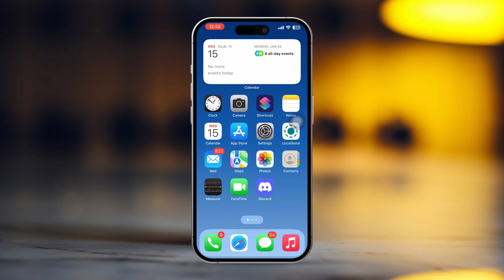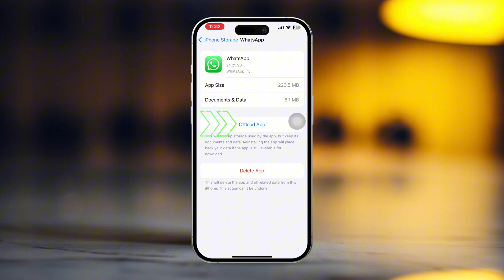How to fix WhatsApp Camera Effects Not Working on iPhone | Resolve iPhone Camera Issues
Wanna know how to fix WhatsApp camera effects not working on your iPhone? Don't worry! If your WhatsApp camera is not working or you’re wondering why WhatsApp camera effects aren’t working on your iPhone, you’re in the right place. In this video, I’ll show you how to fix the WhatsApp camera glitch and walk you through how to resolve the WhatsApp camera issue on your iPhone. So let’s troubleshoot and get your camera effects back to normal so you can use them without any problems!

00:01- Video Intro
00:23- Solution 1: Enable Allow Camera Effects
00:46- Solution 2: Clear WhatsApp Cache
01:04- Solution 3: Update WhatsApp
01:17- Solution End